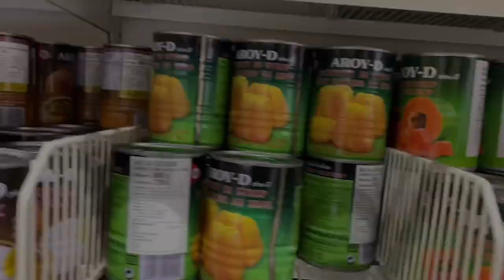Weekend Vlog: Asian store in Norway & home cooking | Monic Gutierrez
BGM